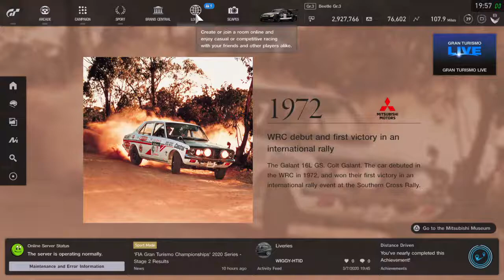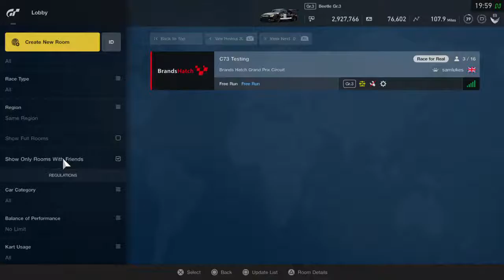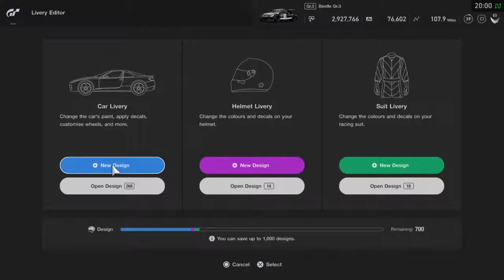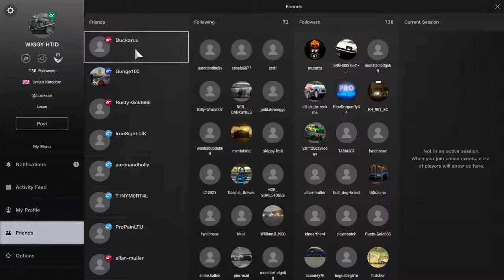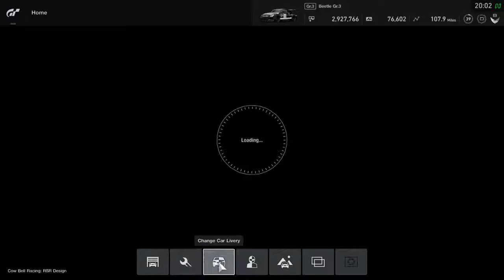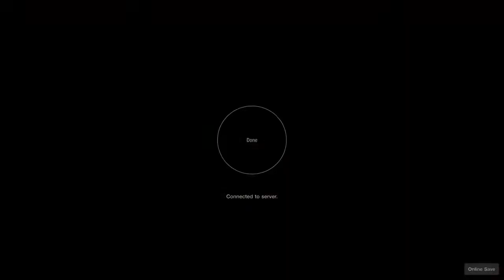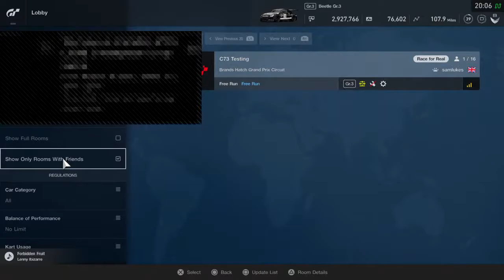Cow bell racing live with club 73 season 2 gr3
ps4 gtsport cowbellracing esport fun Club73 group of friends playing online under one brand name in gt sport and other car games